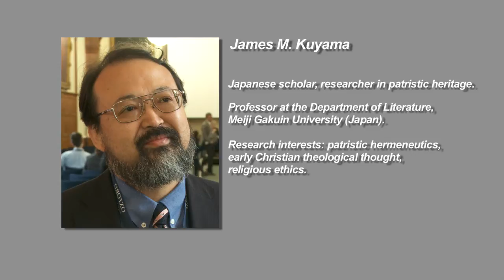James M. Kuyama on patrology in Japan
Interview with James M. Kuyama, Professor at the Department of Literature, Meiji Gakuin University, on the current interest in patristics in Japan.